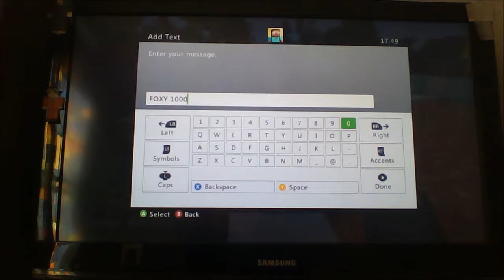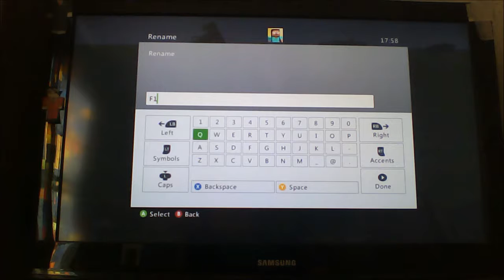Hunger games...... kind of